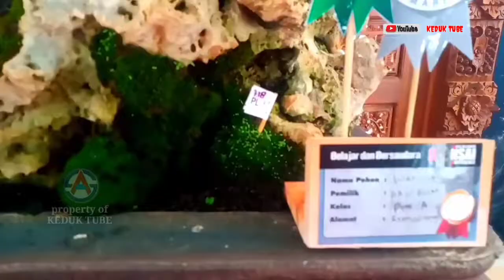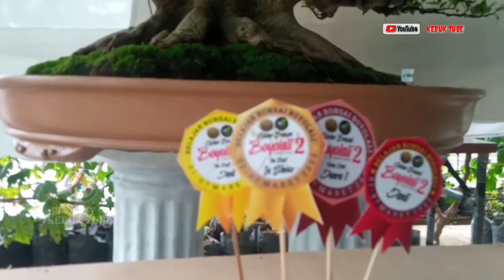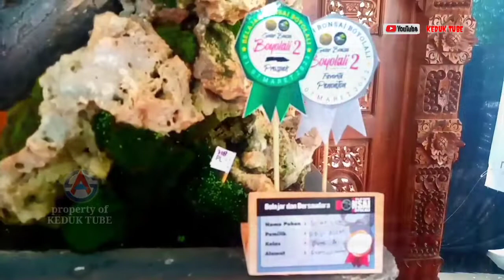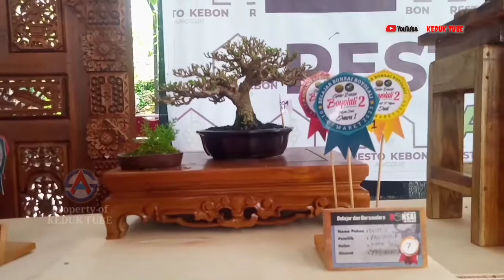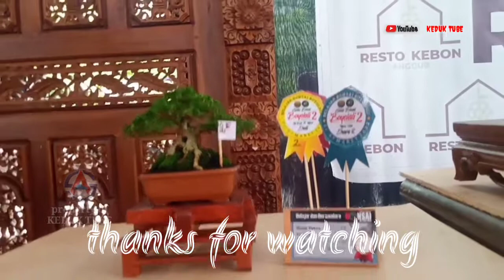Bonsai juara✓gelar bonsai Boyolali 2✓B3✓resto kebon anggur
di video kali ini saya akan melihat lihat bonsai juara di kelasnya mazeee,,,yang sudah bertengger dipodiom.